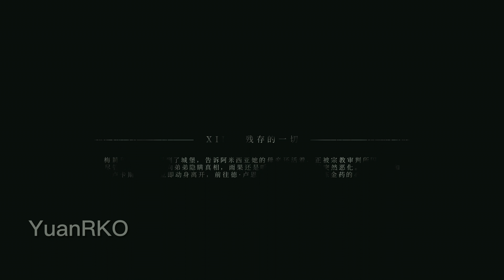4K《A Plague Tale：Innocence》FULL GAME EP12 4K_HDR_60FPS_ULTRA HD - YuanRKO出品《瘟疫传说：无罪》第12章 - 残存的一切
- 4K_HDR_60FPS_ULTRA HD -
- 原生无损画质录制 -
- 电影质感游戏体验 -
- YuanRKO出品 -

XII：残存的一切
阿米西亚为了拯救弟弟，和卢卡斯一起前往自己曾经的地方，在那里也被瘟疫霸占了整个房子，但二楼曾经弟弟的房间还是原来一样没有被破坏，还是那么温馨，阿米西亚不断的问这是为什么，这到底是怎么回事？

       《瘟疫传说：无罪》讲述了姐弟两人在历史上最黑暗的时刻为生存而斗争的残酷故事。这款由Asobo工作室开发的新游戏将玩家带入一段回到14世纪法国的情感之旅，游戏玩法结合了冒险、动作和潜行，并辅以引人入胜的故事。跟随年轻的阿米西亚和她的小弟弟雨果，玩家将面对残酷的蹂躏世界，在黑死病的威胁下，揭露一个黑暗的阴谋。

　　《瘟疫传说：无罪》潜行、解谜元素十足，同时还可以制作各种道具，需要在躲避守卫的情况下调查各种线索，故事背景设定于公元1349年，瘟疫在法兰西王国肆虐。阿米西亚和她年幼的弟弟雨果受到宗教审判所的追捕，被迫在被疾病摧毁的村落间颠沛流离。在逃亡的途中，他们需要与其他孩子并肩作战，借助火和光来逃避蜂拥而至的老鼠。二人命运紧密相连，面对未知的恐惧，只能依靠彼此，挣扎求生。